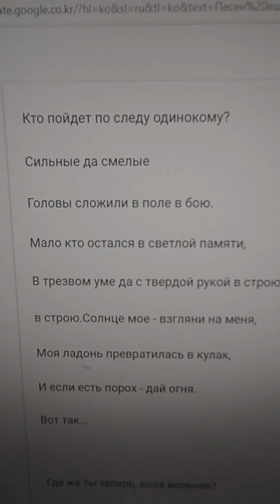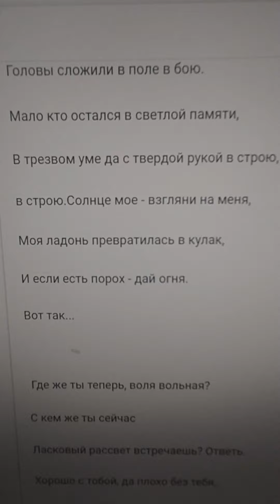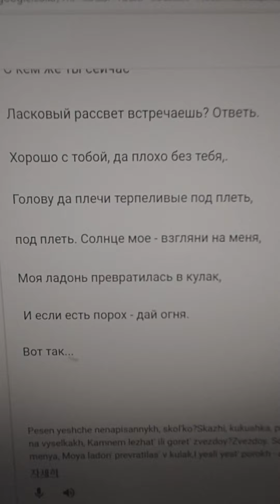Виктор Цой Кукушка! прочитал тексты песен.빅토르최 뻐꾸기! 가사3번째 도전~!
빅토르최 뻐꾸기 잘부를때까지 도전~!